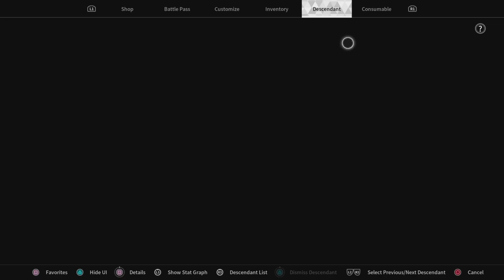Rampant Toxicity...! The First Descendant part 3...!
(NOTE: Space Marine 2 is still going, but scheduling issues forced us to postpone those recordings)
Welcome back to the battle for humanity's future...! This time around, the corrosive toxins wielded by Freyna are on display, along with two Legendary weapons acquired by Dr. Gley...! The newest Descendant to join our team deploys to handle some local missions before heading into a small outpost with one of her fellow warriors...!
Hey, check out the first novel in my fantasy series on Amazon! The Farvithia Chronicle is right here: